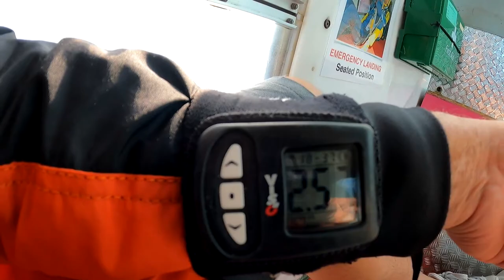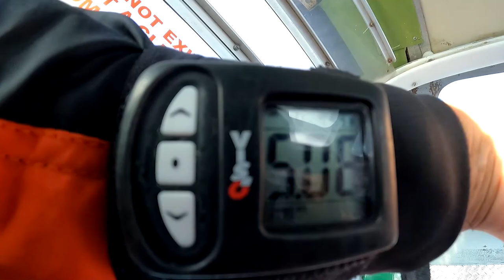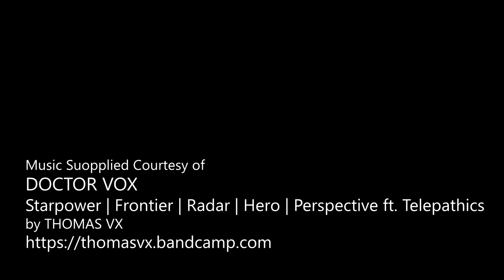Ryan Yates - Skydive Jersey 2022 - Ryan Yates